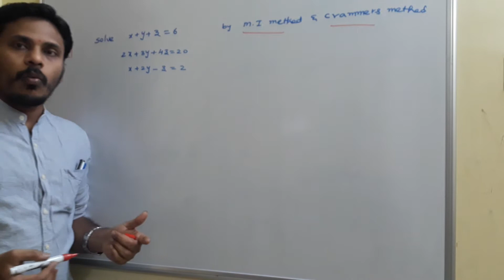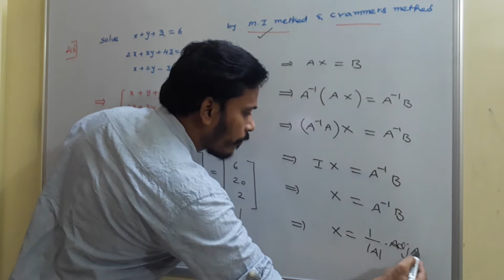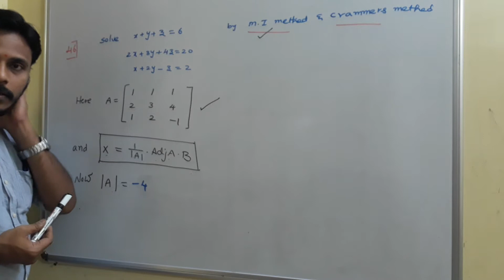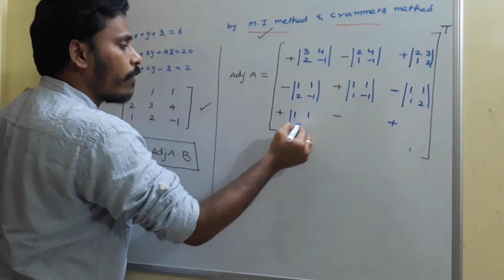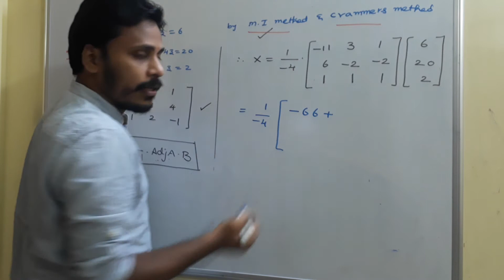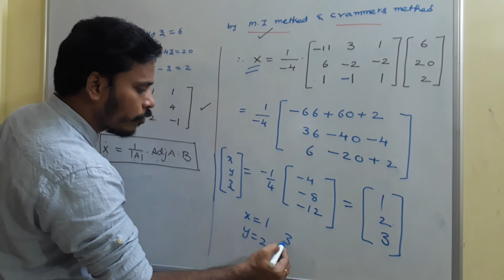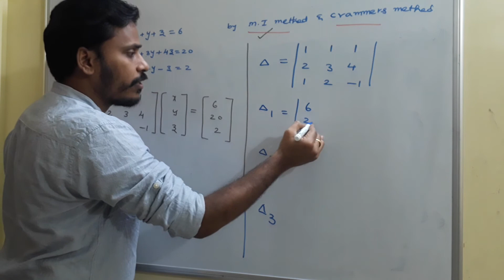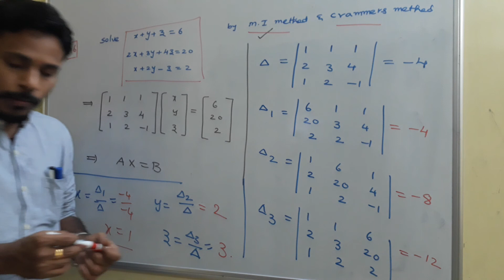Solving Linear Equations in 3 Variables by matrices methods